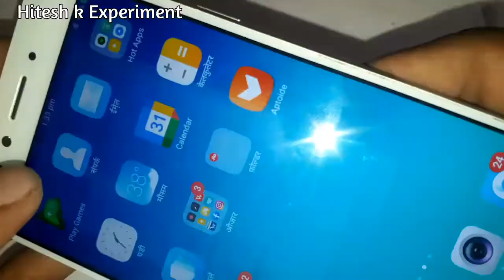How To Make 10,000 mAh Power Bank|| 10,000mah पावर बैंक कैसे बनाए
How To Make 10,000 mAh Power Bank || How To Make Power Bank || Hindi || पावर बैंक कैसे बनाए ||
How to make 8000mAh -